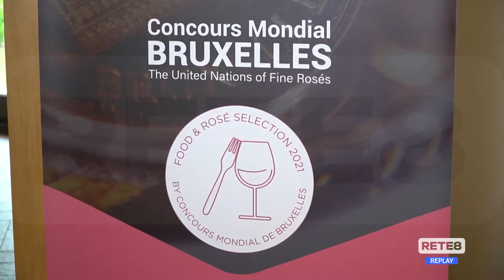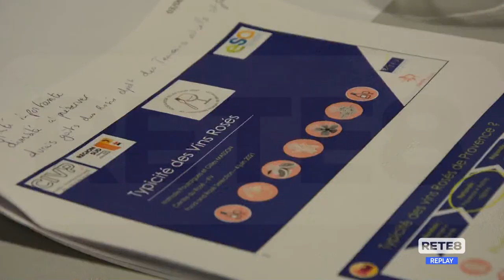L’Aquila - Food&Rosé Selection